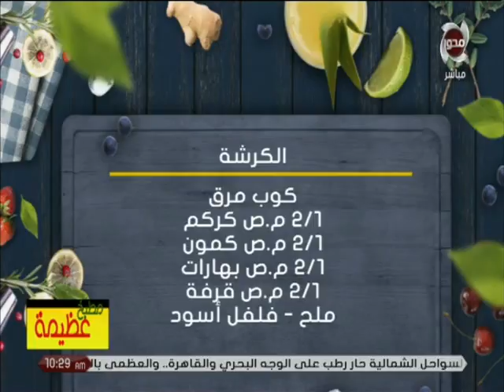مطبخ عظيمة | طريقة تحضير " الكرشة " مع الشيف عظيمة